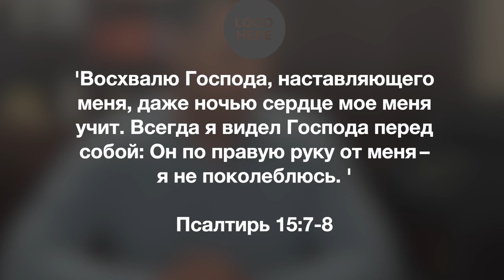Информационный блок 04/15/2023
Всем солнечный, Калифорнийский привет!!!